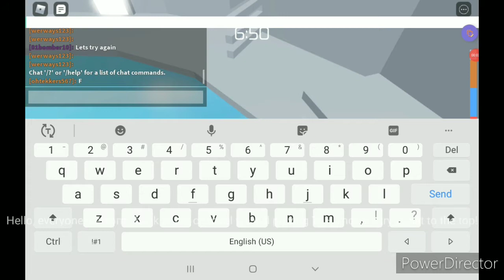Trying to beat ToH! [Roblox, I'm really noob]